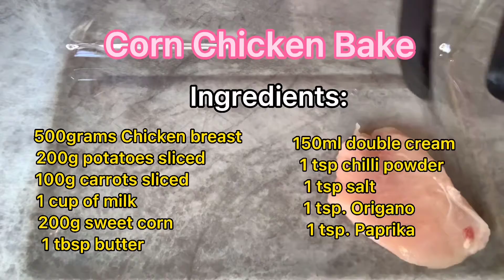CORN CHICKEN BAKE RECIPE